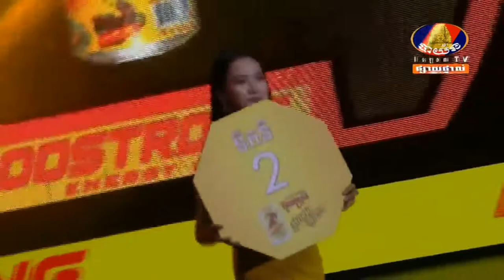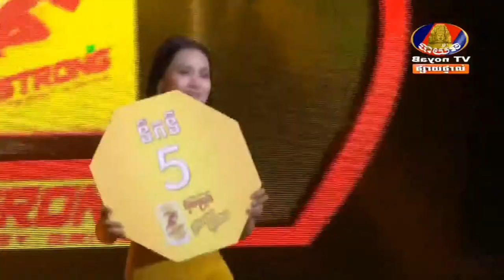ឯម សុធី ប៉ះ ម៉ន សាមេត Em Sothy Vs Morn Sameth